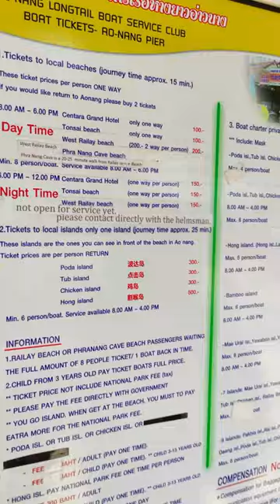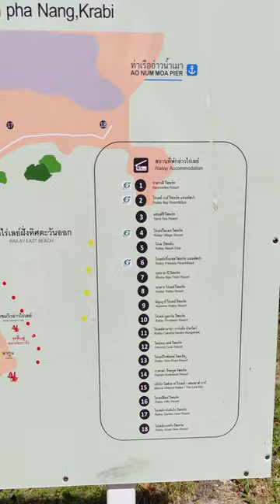На пляж Вест Рейли Бич за 200 бат=400 руб. на длинной лодке с пляжа Ао Нанг, город Краби, Таиланд.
Как попасть на пляж Вест Рейли Бич. Переправа  на лодке на пляж Вест Рейли Бич. Как быстро добраться с пляжа Ао Нанга (Ao Nang Beach) на пляж Вест Рейли Бич (Railay West Beach). Краби, Таиланд.
Путешествие в Таиланд, город Краби, пляж Ао Нанг и Вест Рейли Бич.